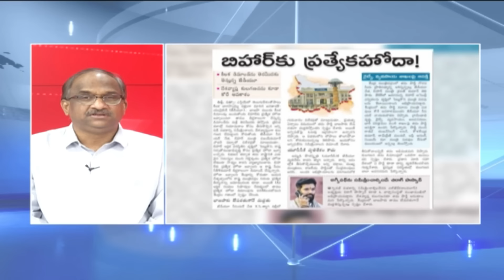విధానాల విషయంలో మిత్రపక్షాలకు మోడీ తలొగ్గుతారా? || Will Modi bow to allies on policies?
llies in play, tough road ahead for BJP’s key plans — from one-poll push to delimitation
More so, because both TDP chief N Chandrababu Naidu and JD(U)'s Nitish Kumar have had tumultuous ties with the BJP in the past. “There is no scope for any drastic reform policies, be it in the social sector or in the economic sector, in a coalition government.
AFTER A decade of absolute domination, the BJP has fallen short of a majority in the Lok Sabha elections, leading the party under Narendra Modi into new political territory with its main NDA allies emerging as key players in the ruling alignment.

The NDA is still on course to form the Government but it will be dependent on alliance partners TDP and JD(U), who may not hesitate to review their support if they disagree with the BJP at crucial junctures on the road ahead — especially on hot-button issues such as simultaneous polls, delimitation and a uniform civil code.

More so, because both TDP chief N Chandrababu Naidu and JD(U)’s Nitish Kumar have had tumultuous ties with the BJP in the past. “There is no scope for any drastic reform policies, be it in the social sector or in the economic sector, in a coalition government. For example, parties like the JD(U) will not support the divestment of PSUs,” a BJP leader and former Union minister told The Indian Express.